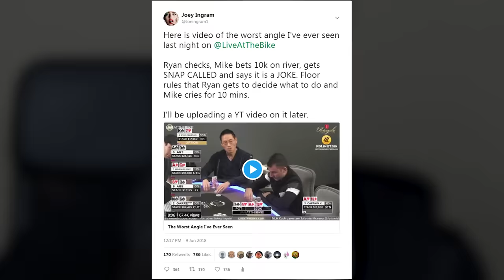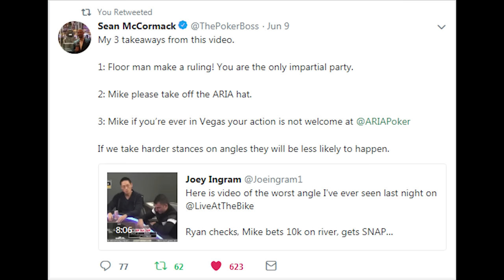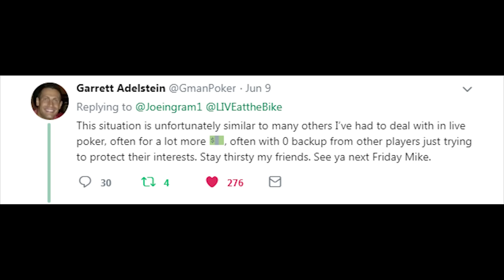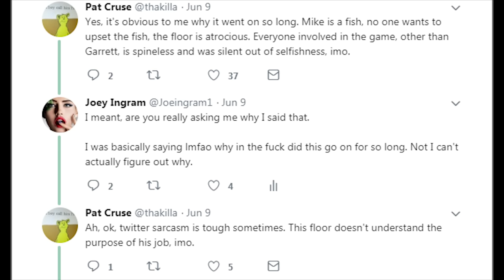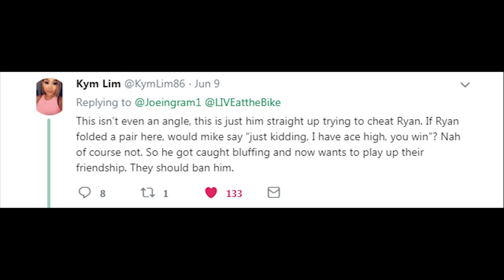Is This The Biggest Angle In Poker History??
I'm podcasting w/ Ryan Feldman on Weds 2pm EST. The hand ends at 8:55. This incident took place last Friday night on Live At The Bike. It is one of the worst angles I've ever seen in the poker world and one of the weirdest situations I've seen on TV poker.

If you want to stop being awful at poker & start getting better, Upswing Poker is one of the top places in the world to do just that:

You can watch past LiveAtTheBike episodes on liveatthebike.com